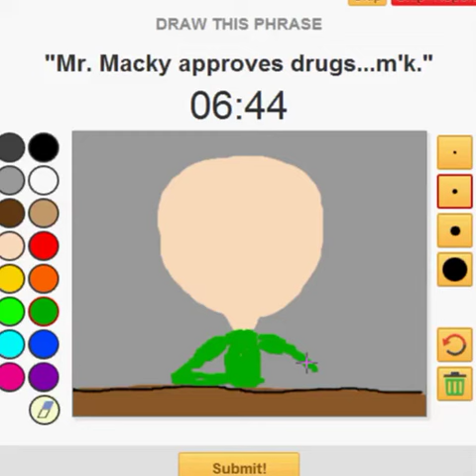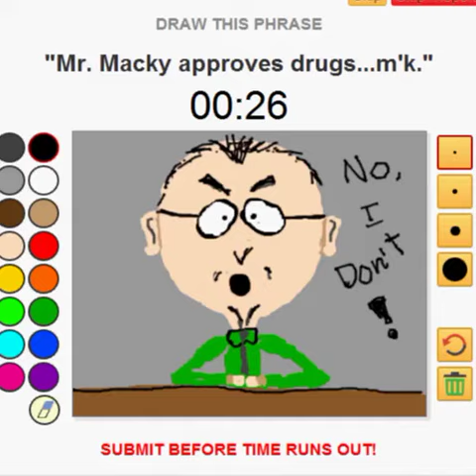Drawception - Mr. Macky approves drugs...m'k